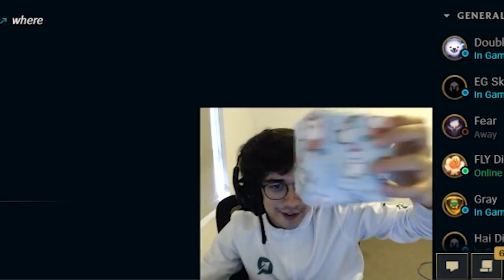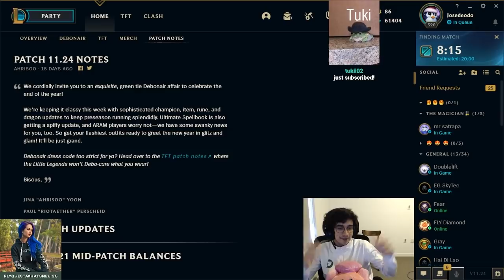LE DEMUESTRO A LICORICE EL PODER DE IVERNDEODO 🌳 // Josedeodo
En esta ocasión tendremos a Jose, en la queue de master aún, jugando con un equipo un tanto particular XD.